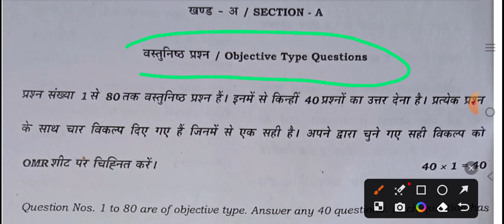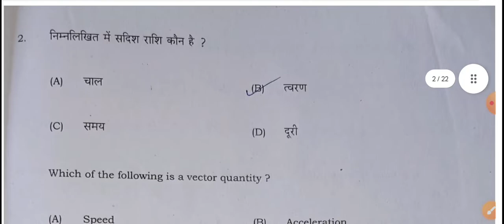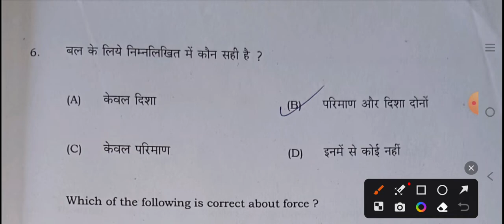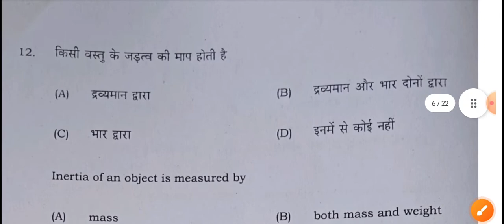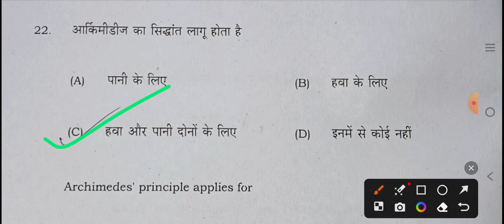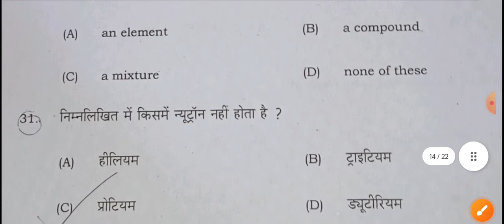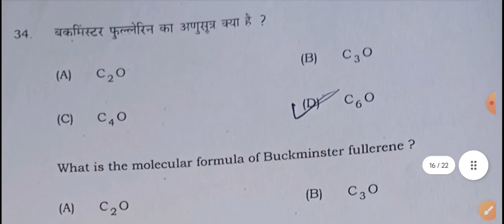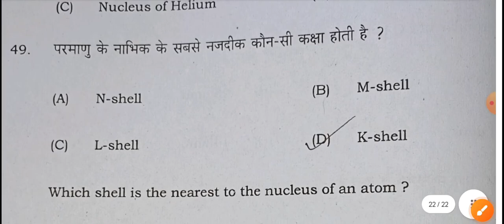9th bseb Olympiad 2023 science previous year question paper/bseb Olympiad 9 science paper solution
9th bseb Olympiad 2023 science previous year question paper/bseb Olympiad 9 science paper solution

hello everyone
                      is video me aap sabhi ko 9th bseb Olympiad partiyogita 2023 ke previous year question paper ke bare me bataya gaya hai.

Bseb Olympiad Science and Math ka notes Lena hai to WhatsApp per massage kijiye 👉 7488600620

 bseb olympiad competition 2023
olympiad exam class 9 2022
olympiad exam class tenth bihar board
bseb science olympiad
bihar board olympiad competition 2023
district level olympiad competition 2022
math olympiad questions
bseb olympiad me kaise bhag le
bseb olympiad 2023
math olympiad question
science olympiad
olympiad exam kya hota hai in hindi
bseb quize competition me kaise bhag le
bseb olympiad kya kya
olympiad exam date 2022
bseb crossword competition kya hai
bseb science olympiad
bseb olympiad
bseb olympiad 2023
bseb math olympiad
math olympiad questions
bseb english olympiad
olympiad exam
science olympiad
bihar olympiad